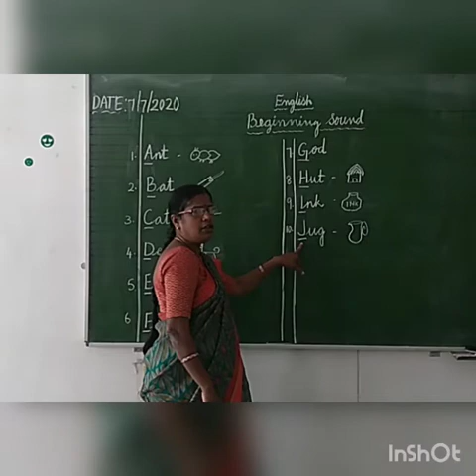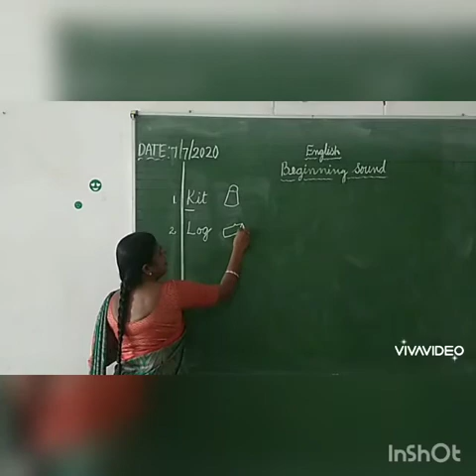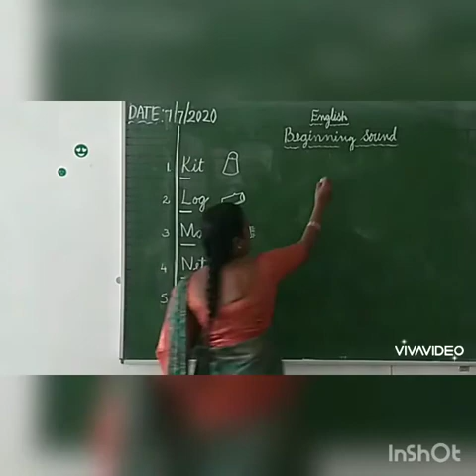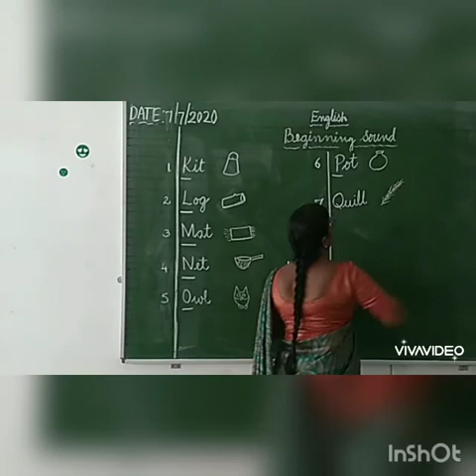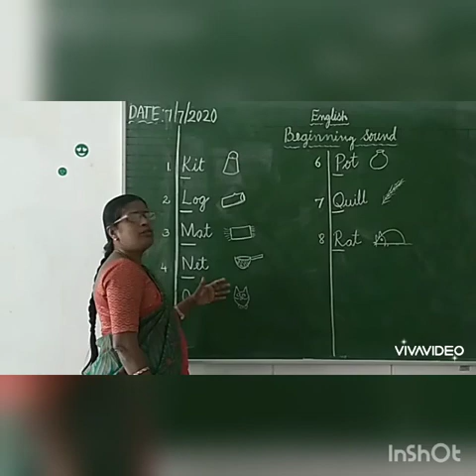RV SKN Prep ll beginning sounds.